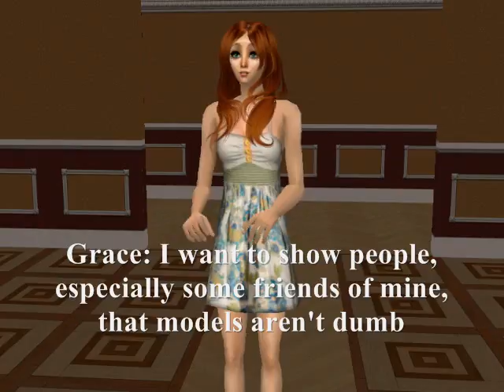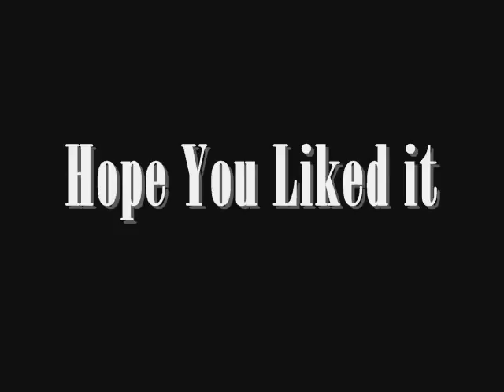Top Model: Audition 3, Grace Hopkins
Second audition, TomethPSims' Grace Hopkins
REMEMBER you can still aply DEADLINE January 30th
There is no copyright violation intended. This video is for entertainment only!